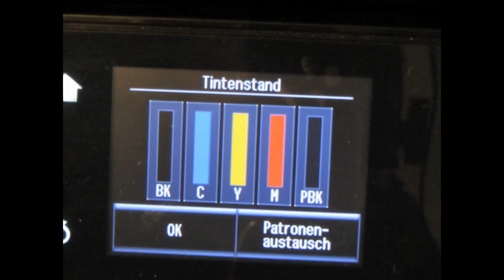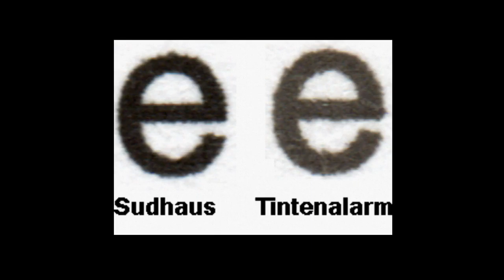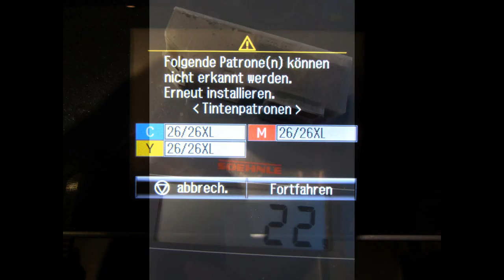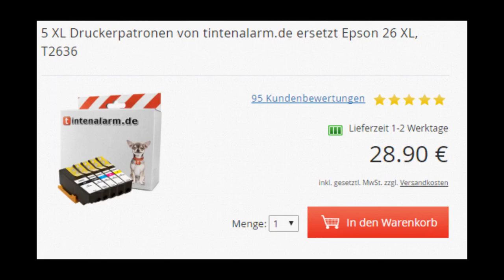[Test] Kompatible Tintenalarm Patrone für Epson 26 XL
Tintenalarm.de bietet günstige Nachbaupatronen für Epson Drucker an. Leider schneidet die günstige Patrone beim Textdruck schlecht ab.